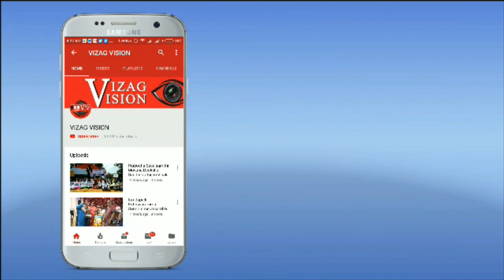Srisailam Brahmotsavam శ్రీశైలం బ్రహ్మోత్సవాలు,kurnool,Vizag Vision...